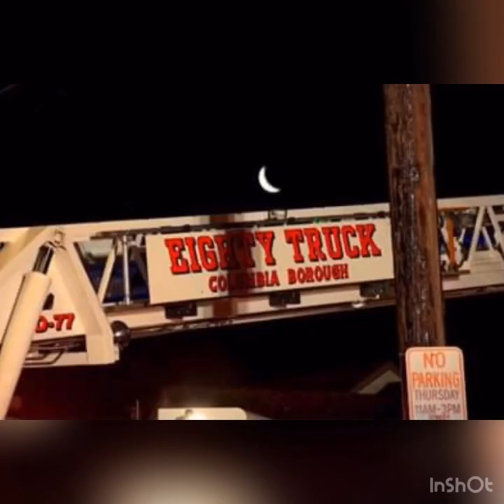Columbia Borough Fire Department 2019 Annual Video Review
The annual video was shown at our 2020 banquet. It reviews and highlights our activities throughout the year of 2019.